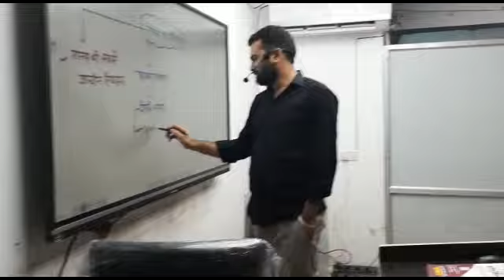Raj.GK Technical Helper Live Classroom Jaipur | Ashok Sir Live Classes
➤ वीडियो लेक्चर (डाउनलोड की सुविधा)
➤ e-Notes (हस्तलिखित )
➤ टेस्ट सीरीज (10 टेस्ट )

📚 राजस्थान GK की बेहद चर्चित और सर्वाधिक लोकप्रिय हस्तलिखित पुस्तकें - अशोक सर द्वारा

बुक की खास बातें -
➤ बिन्दुवार सारगर्भित प्रस्तुतिकरण जैसे गागर में सागर
➤ पूर्व आयोजित परीक्षाओं के प्रश्नों का समावेश
➤ प्रत्येक अध्याय का मास्टर कैप्सूल